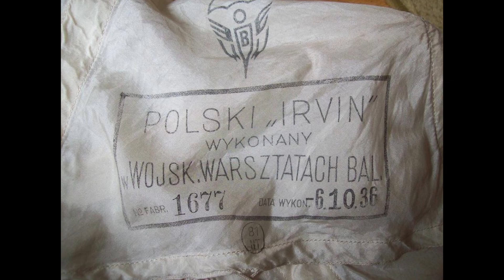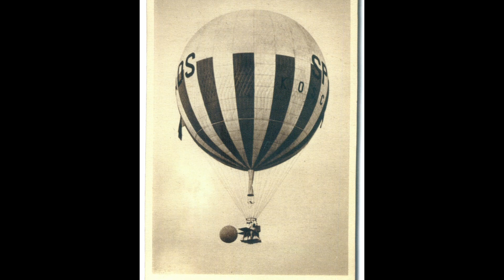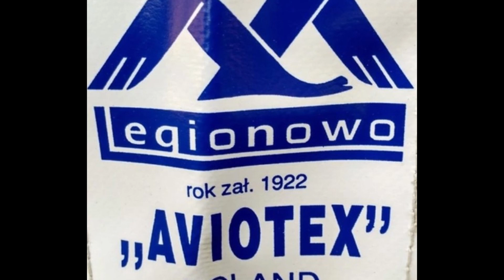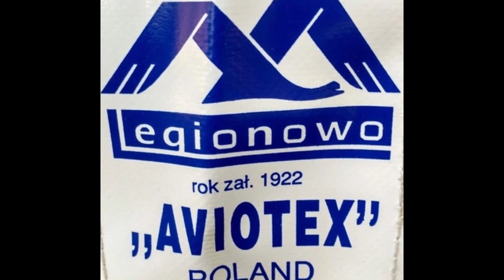Balonem w przestworza ‒ Filmoteka Akademii Edukacji Regionalnej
Filmoteka Akademii Edukacji Regionalnej
"Balonem w przestworza"
Autor: Konrad Szostek